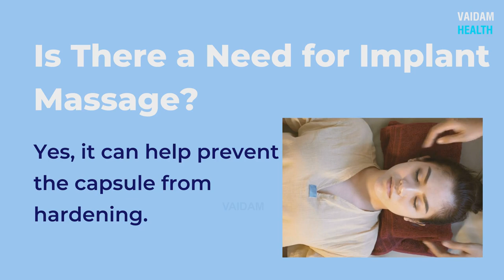Breast Implants-9 Frequently Asked Questions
The cosmetic surgeon will make a cut under your breasts, under your arms, or around your nipples.

The surgeon will put the breast implant into a pocket above or below your chest muscle. After the implant is in place, the surgeon will close the cuts with sutures or surgical tape.

You might have swelling which will ease and the scars will fade. The average saline or silicone implants may last anywhere from 10 to 20 years.